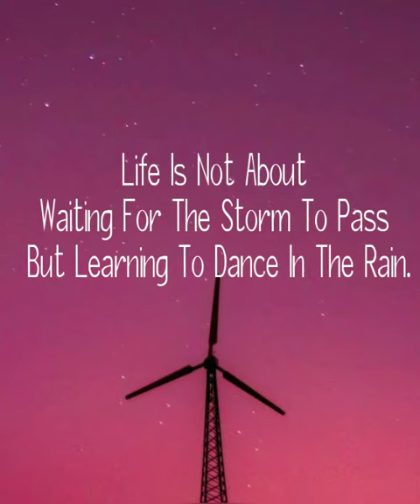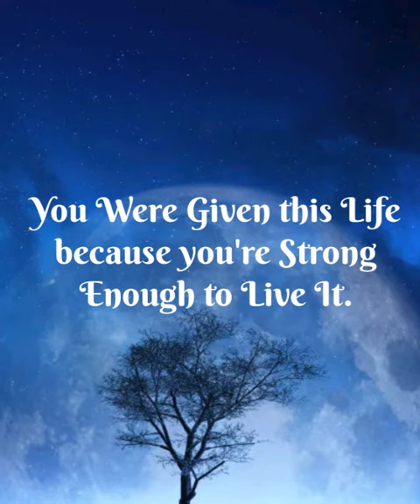Motivational Quotes|| Motivating Quotes|| Success Motivation|| Inspiring Quotes|| RM🌈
This channel and I claim that all the pictures used in this video is created by me.

Let's Make A Better Tomorrow, Together 🌱
Refreshing Mingle🌈